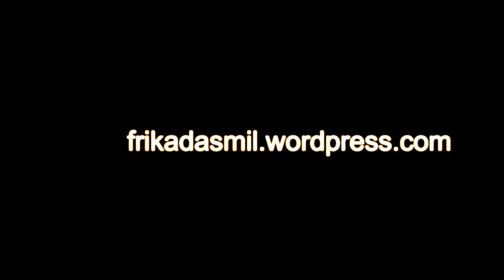Lies of P - Jefe: Burro loco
Primer combate con un humano. La táctica es la misma con todos los humanos: pillarle por la espalda.